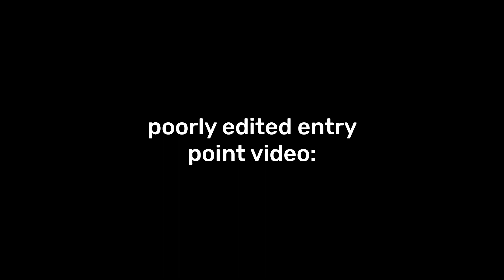a NATURAL Entry Point video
the sequel

Entry Point: The Financer